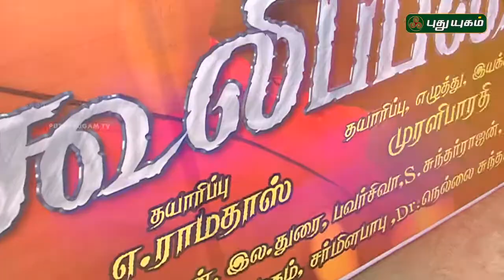Koolipadai Movie Poojai | Arvind | Anu Krishna | Murali Bharathi | Pro. Nellai Sundararajan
Though there are already many films on Koolipadai, the director of the film Murali Bharathi has set the script in a different angle.